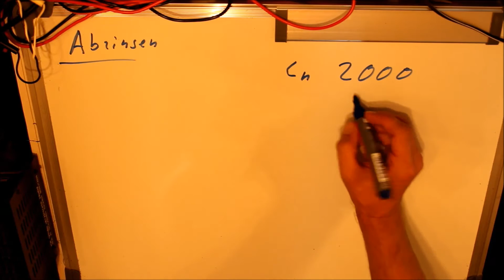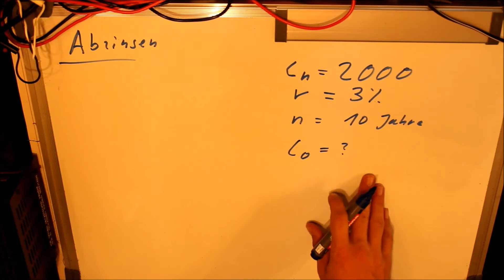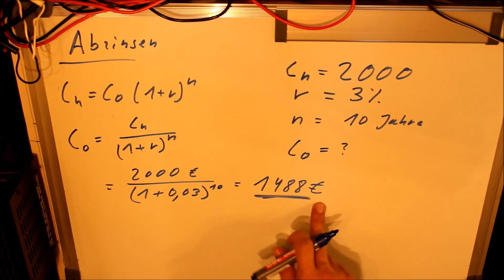Was ist Abzinsen? Erklärt an einem Beispiel Zinsrechnung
Abzinsen wird erklärt anhand eines Beispiels
Super Formelsammlung zum Nachschlagen

(Anzeigen)